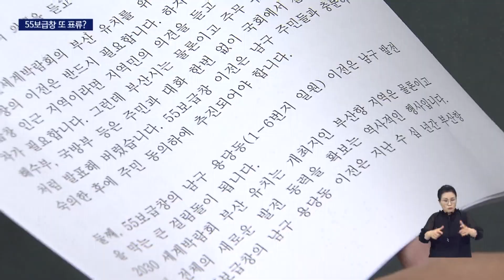55보급창 '결정난 것 없다'...또 다시 표류할까?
[앵커]
미군 55보급창을 신선대부두로 이전을 검토한다는 해수부장관의 발언에 부산 남구지역 반발이 거셉니다.

해수부와 부산시는 검토단계일 뿐 확정된건 없다며 한발 물러섰지만 주민 의사를 무시하고 추진했다는 점에서 비판을 피하기 어려워 보입니다.

[기자]
지난 1일, 조승환 해수부장관이 국회에서 한 발언이 화근이 됐습니다.

{조승환/해양수산부 장관/"신선대 쪽 투기장 부근에 대체부지를 활용하는 것으로 입장이 정리되어 있는 것으로 알고 있습니다"}

55보급창 이전부지로 검토한다는 곳은 부산 남구 신선대부두 옆 준설토 투기장과 일부 부두시설이 포함된 형태입니다.

그러자 남구을 박재호 국회의원이 이전 반대 기자회견을 열었습니다.

{박재호/부산 남구을 국회의원"55 보급창 이전은 남구 주민들과 충분히 숙의한 후에 주민동의가 있어야만 추진이 가능할 수 있습니다"}

오은택 남구청장 역시 반발하고 있습니다.

{오은택/부산 남구청장"국가나 지방정부에서 중차대한 결정을 할때 가장 기본은 주민들의 동의와 설득을 얻는 것, 이해를 구하는게 가장 우선이라고 생각합니다"}

반발이 거세자 해수부와 부산시는 한발 물러섰습니다.

해수부는 어디까지나 해수부 내부 생각일 뿐, 국방부나 미군 등과는 논의한 적도 없다고 강조합니다.

부산시는 주민의 수용의사가 중요한데 주민 반발이 심하면 억지로 강행할 수 없다는 입장입니다.

즉 주민의 동의를 얻어낼 조건을 제시하거나, 혹은 또 다른 대상지인 신항 남컨테이너부두로의 이전을 검토해야할 입장인 셈입니다.

부산시는 앞서 제2센텀사업을 위해 풍산의 기장군 이전을 추진하다 주민 반발로 원점 재검토를 선언했습니다.

이를 반면교사로 삼지못하고 또 주민의견을 패싱하다 똑같은 상황에 처할 처지입니다.